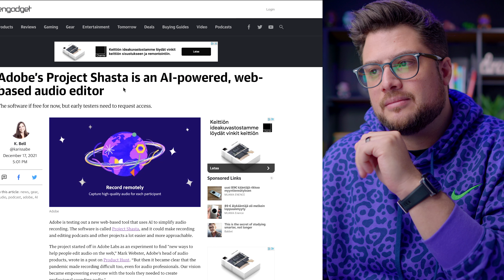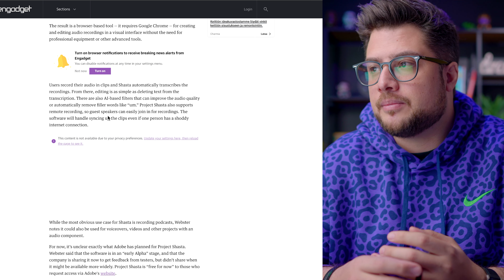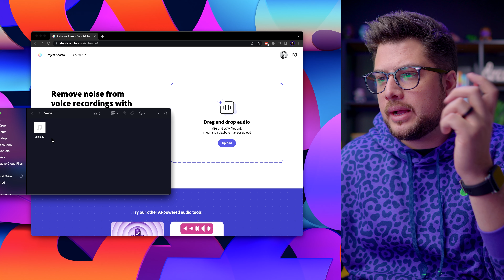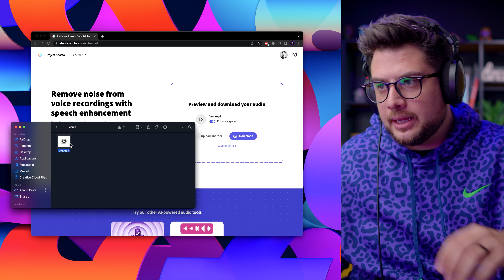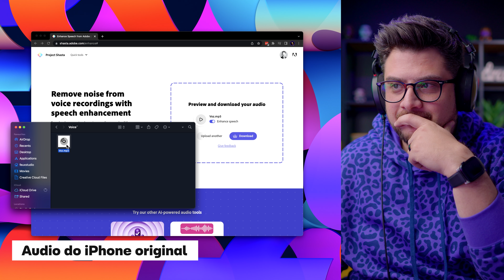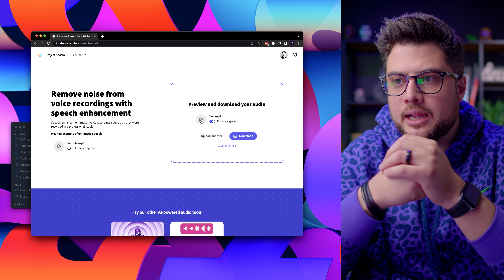Project Shasta | Inteligência artificial recria áudio com qualidade de estúdio!!!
Adobe lança projeto de AI que edita a qualidade de qualquer audio como se fosse gravado em um estúdio de gravação. O nome do projeto é Adobe Shasta: